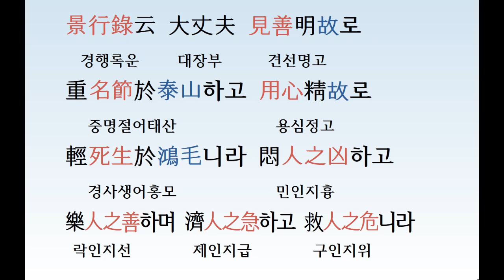[오늘의 한문 246] 명심보감 95 성심편 하; 2019.11.28 목